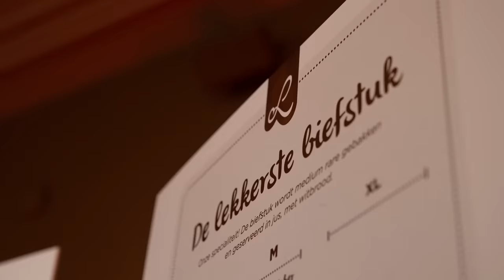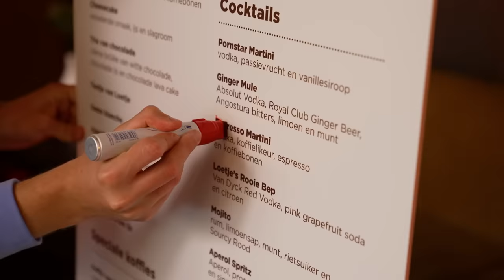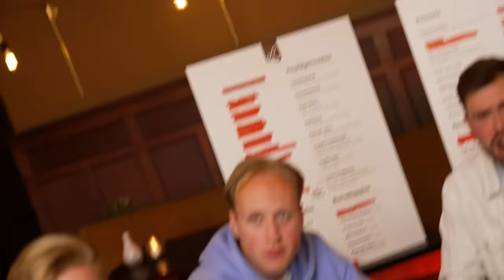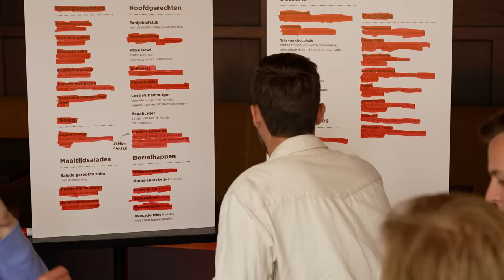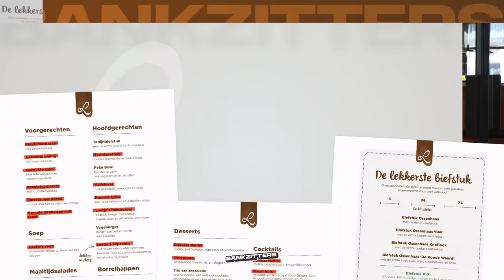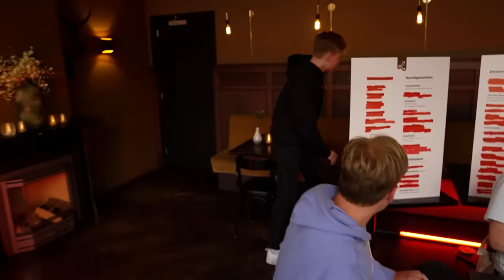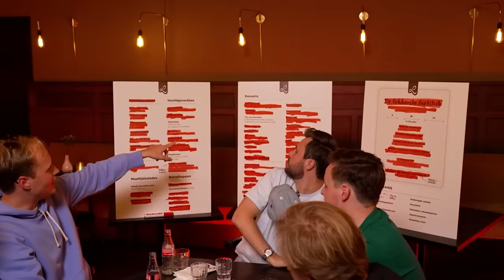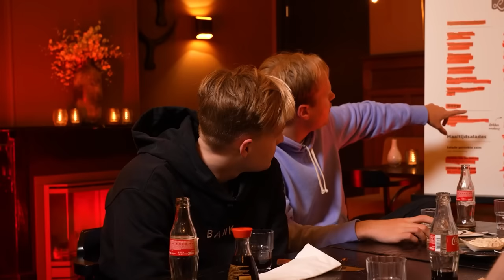BANKZITTERS BESTELLEN ALLES VAN LOETJE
Wij hebben alles besteld van Loetje!! Het zal je niet verbazen, maar wij hebben vooral biefstuk gegeten... en nog meer biefstuk.. en ohja BIEFSTUK🥩 Het was weer een goede vreetpartij, maar wel eentje die veel eiwitten bevatte! Dat was voor de groeimaten natuurlijk het enige dat telde... 💪 Zou het ons lukken om de hele kaart af te strepen?

Onze kanalen:
● Matthy: @MatthyAbonneerFF
● Raoul: @RaoulJoshua
● Rob: @RobbievdGraaf
● Koen: @Koen1
● Milo: @DutchFifaHD